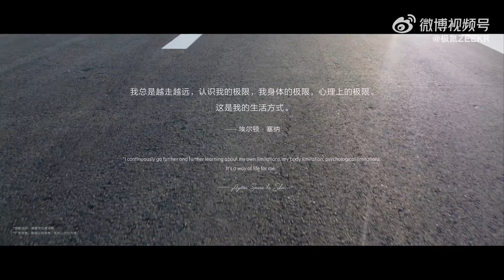Zeekr 001FR: Más rápido que el Tesla Model S Plaid?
Lanzamiento del Zeekr 001 FR, la versión más radical del fabricante Chino que llega al mercado en 2023 y Europa para 2024 con más de 1.000CV de potencia, tracción en las 4 ruedas y ganando al Tesla Model S Plaid!